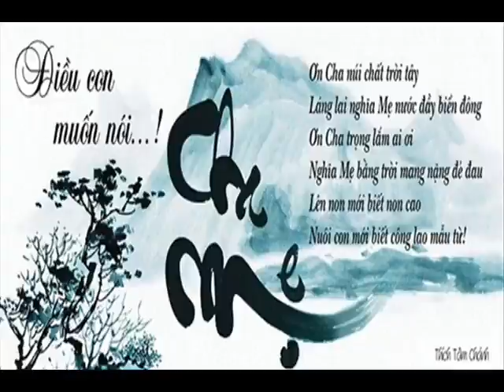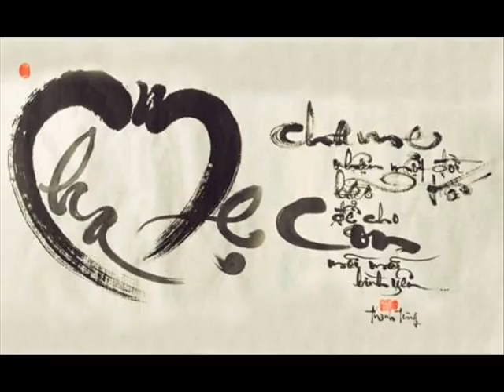Khai Windpipe 92